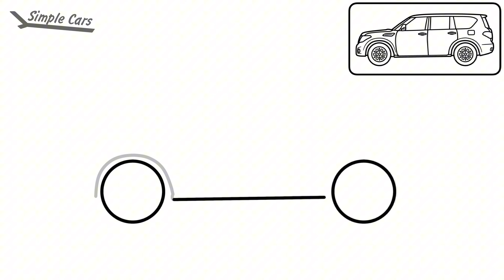How to draw a NISSAN PATROL 2010 step by step | Drawing Nissan Patrol Y62 easy from the side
The Nissan Patrol (Japanese: 日産・パトロール, Hepburn: Nissan Patorōru) is a series of large four-wheel drive vehicles manufactured by Nissan in Japan and sold throughout the world.

The all-new, sixth generation, Y62 series Nissan Patrol was launched on 13 February 2010 in Abu Dhabi. A luxury version (Z62) was sold as the Infiniti QX56 from 2010 (the first time that a Patrol-based vehicle had been sold in North America since 1969), which was later renamed the Infiniti QX80 in 2013. The Y62 was introduced in North America under the Armada nameplate in 2016, for the 2017 model year. It was presented as a replacement for the Titan-based first generation Nissan Armada (WA60).